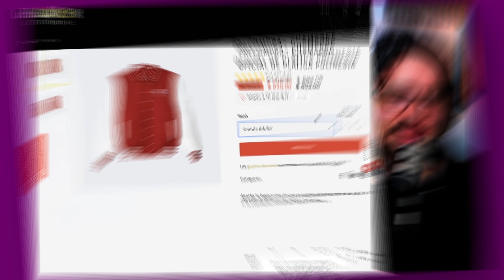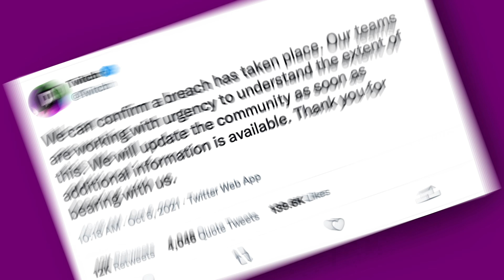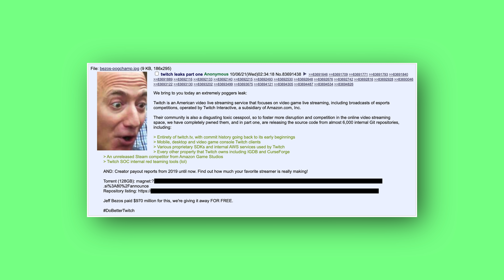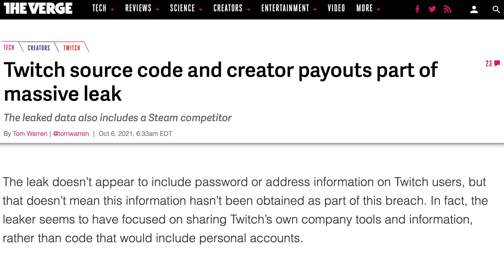Hackearon Twitch y Filtraron Cuánto Gano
Hoy platicamos acerca del hackeo de Twitch de hace unos días en el que hubo grandes filtraciones que tienen potencial peligro para todos los usuarios de la plataforma.

Y cómo lastimosamente todas fueron ignoradas por la gente y los medios, que decidieron centrarse solamente en la lista de los top pagados de Twitch.

Y sí, si es clickbait; no salgo en la lista.